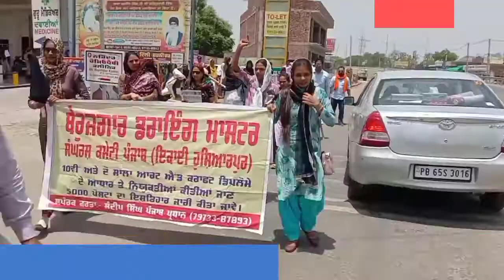ਸਿੱਖਿਆ ਮੰਤਰੀ ਦਾ ਪਿੱਟ ਸਿਆਪਾ ਕਰਦੇ ਹੋਏ ਬੇਰੁਜ਼ਗਾਰ ਡਰਾਇੰਗ ਮਾਸਟਰ ਵੱਲੋਂ ਬੱਚਿਆਂ ਸਮੇਤ ਕੀਤਾ ਹਾਈਵੇ ਰੋਡ ਜਾਮ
ਬਰਨਾਲਾ ਸਿੱਖਿਆ ਮੰਤਰੀ ਦਾ ਪਿੱਟ ਸਿਆਪਾ  ਬੇਰੁਜ਼ਗਾਰ ਡਰਾਇੰਗ ਮਾਸਟਰ ਵੱਲੋਂ ਮੇਨ ਹਾਈਵੇ ਰੋਡ ਜਾਮ ਕੀਤਾ ਸਵੇਰੇ 10 ਵਜੇ ਧਰਨਾ ਸ਼ੂਰੂਆਤ ਕਰਕੇ ਰਾਤ 9 ਵਜੇ ਤੱਕ ਛੋਟੇ ਛੋਟੇ ਬੱਚਿਆਂ ਸਮੇਤ ਆਪਣੇ ਹੱਕਾਂ ਦੀ ਲੜਾਈ ਲੜੀ  ਲੜਦੇ ਰਹੇ ।